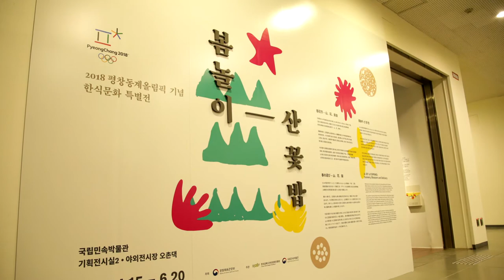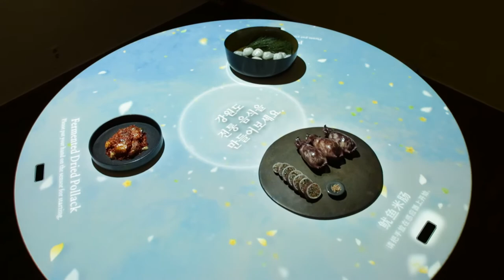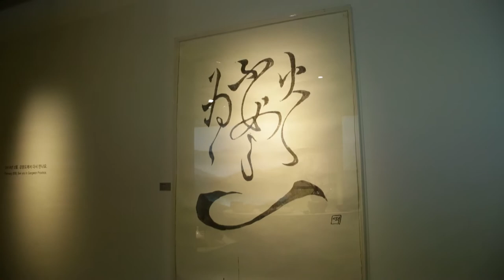봄놀이 산 꽃 밥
○ 제목 : 봄놀이 산 꽃 밥
○ 장소 : 국립민속박물관 기획전시실 2, 야외전시장 오촌댁
○ 기간 : 2017년 4월 15일(토)∼2017년 6월 20일(화)
○ 주최 : 국립민속박물관
○ 전시 자료 : 김종학, 이헌정, 최정화, 하지훈 등 현대작가 23명의 작품,
국립민속박물관 소장 유물 30여 점, 인터랙티브 영상
○ 전시 구성
1부 : 산
2부 : 꽃
3부 : 밥